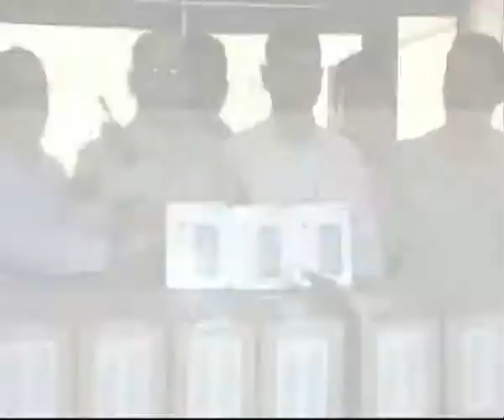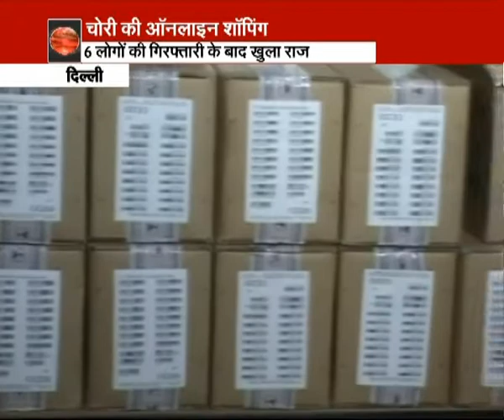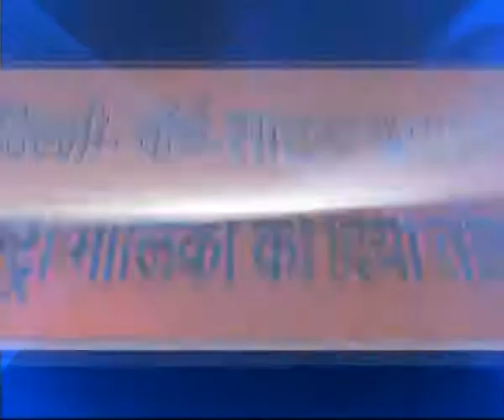Cells stolen from IGI, then sold to Flipkart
In a major seizure of stolen high-end mobile phones worth Rs 1 crore from Delhi airport’s cargo hub, the Delhi police on Monday claimed to have arrested six persons and recovered 209 mobile sets out of the stolen consignment of 600. The probe has revealed that the stolen mobile phones were sold to online retail store Flipkart. The arrested accused have been identified as Raju Singh, 31 Sunil Jain, 40, Gaurav Mittal, 44, Jitender Girotra alias Johny, 28, Harender Singh, 42 alias Lucky and Ravi, 26.